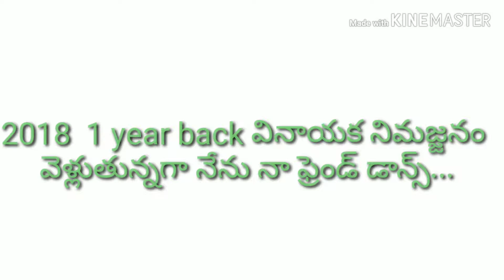Ieeja muni 2018 1 year back వినాయక నిమజ్జనం వెళ్లుతున్నగా నేను నా ఫ్రెండ్ డాన్స్...